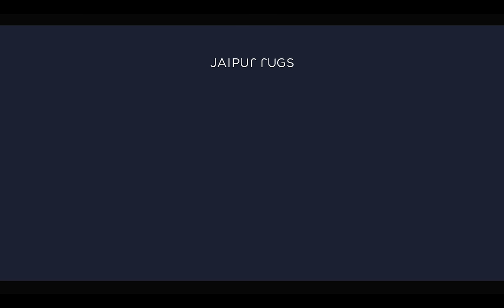Rug Utsav || Knot So Ordinary Sale || Jaipur Rugs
Jaipur Rugs' Sale-a-bration has begun! Rug Utsav: The knot so ordinary sale is live now!